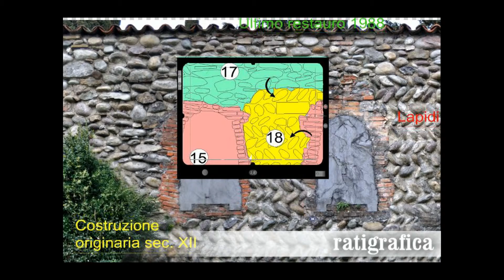La Chiesa di S. Giulia a Bonate Sotto (Bergamo) - Short - Gruppo Cividini Doneda Maffioletti Noris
La Chiesa di S. Giulia a Bonate Sotto, in provincia di Bergamo:
Short Video del lavoro svolto dagli studenti del C.I. di Rilievo e Restauro dell'Architettura attivo presso il Dipartimento di Ingegneria dell'Università degli Studi di Bergamo.